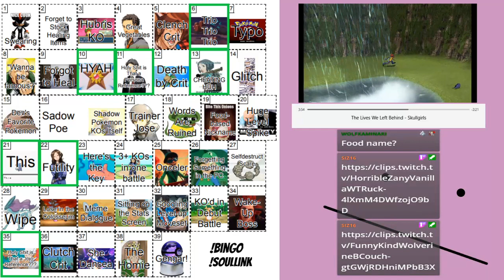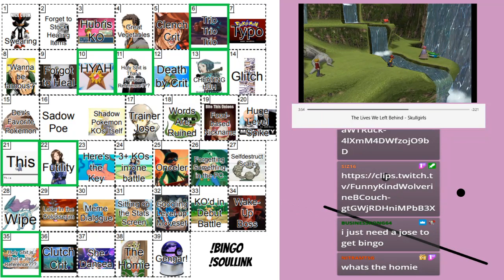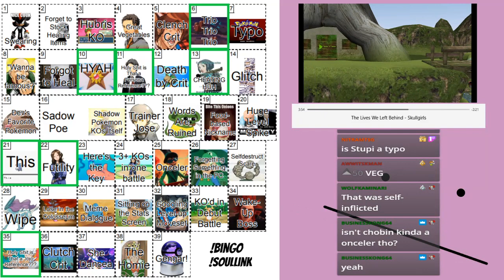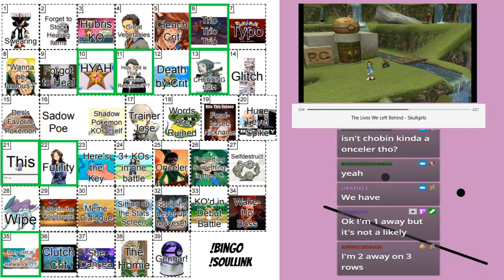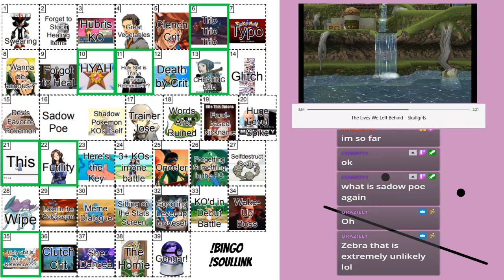Pokemon XG (Part 5)